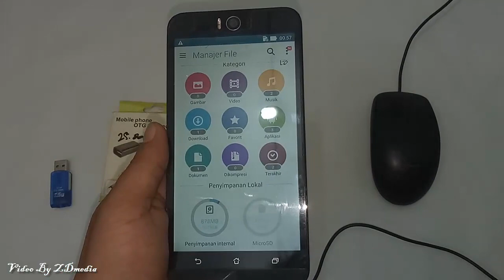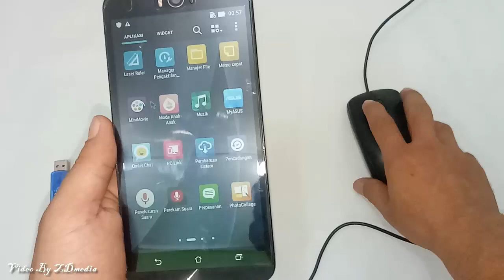ASUS ZenFone Selfie ZD551KL OTG Test USB HOST Pendrive Test